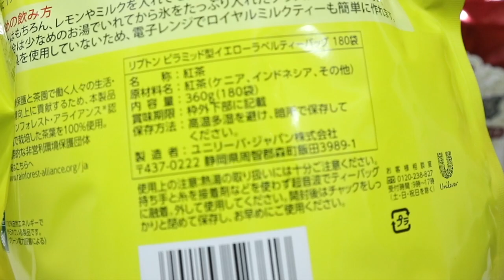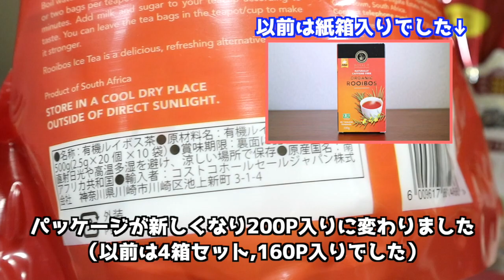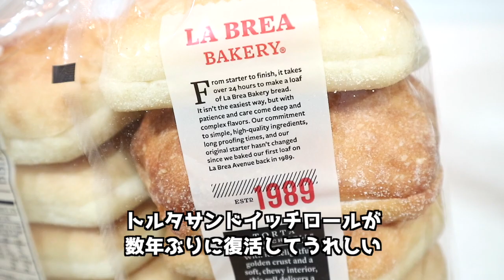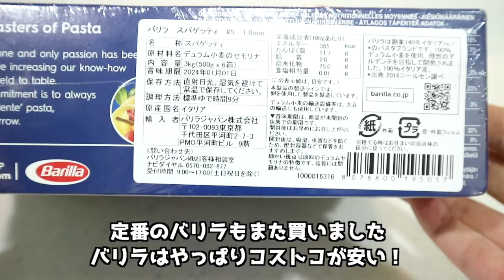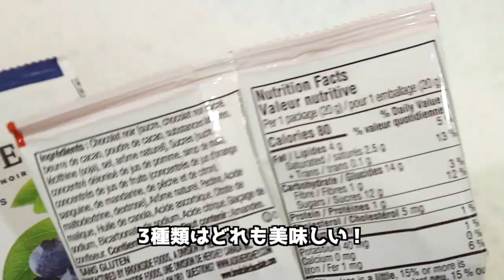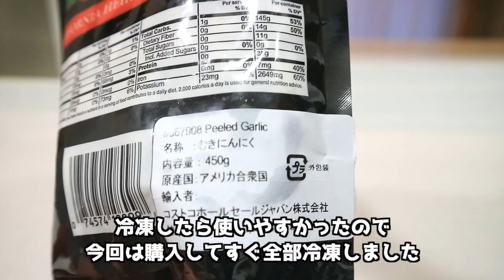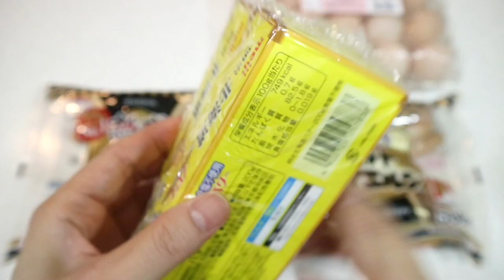コストコ9月購入品①食品編 総額3万1千円の購入記録♪まずは食品13品をご紹介します/ Sep 2021 ,COSTCO JAPAN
コストコ会員18年目、大学生のいる3人家族、9月の購入品記録です。
今回は食品の購入品をご紹介します。
お水と日用品は9月購入品②に続きます。

【訂正】
バリラ スパゲティー n.5
（誤）1.7mm ⇒（正）1.8mm

※動画内のコストコ購入品と購入価格については購入日当日の内容です。店舗によって価格や品揃え等が違う場合があります。ご了承ください。

【目次】
00:00 はじめに
00:21 山本珈琲館ヨーロピアンブレンド 1kg
00:38 LIPTON リプトン イエローラベル　180P
01:14 オーガニックルイボスティー（ROYAL-T )500g　(200P）
02:24 トルタサンドイッチロール　12個
03:03 Barillaバリラ スパゲティー n.5（1.8mm）500g×6箱
03:17 ボンヌママン　ブルーベリージャム　750g
03:48 ブルックサイド ダークチョコレート  800g (20g×40袋)
04:36 産地のみそ汁めぐり　50食分
05:14 むきにんにく 450g
05:44 ゼスプリ　グリーンキウィ
06:20 アルトバイエルン　500g×2P
06:30 卵　20個
06:43 明治北海道バター（無塩）200g×2

***商品詳細***

ブルックサイド ダークチョコレート
産地のみそ汁めぐり
バリラ スパゲティー No.5 500g×6
ボンヌママン ブルーベリージャム 750g
オーガニックルイボスティー（ROYAL-T )160p
リプトン イエローラベル 2.0g×180p

***関連動画***

コストコのコーヒーはどっちが美味しいの？エスプレッソとハウスブレンド

コストコ　冷凍マンゴーと冷凍ストロベリーで簡単美味しいスムージー作の作り方

***コストコの過去の購入記録はブログに掲載しています***